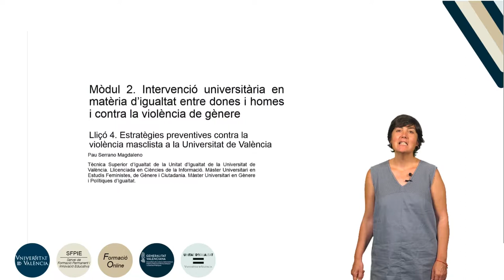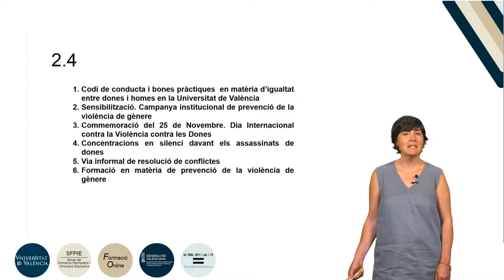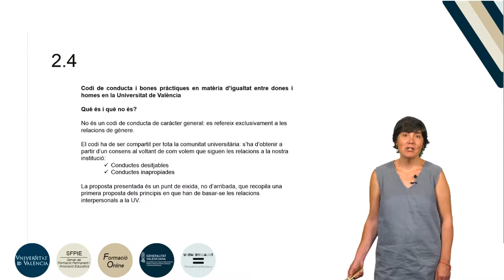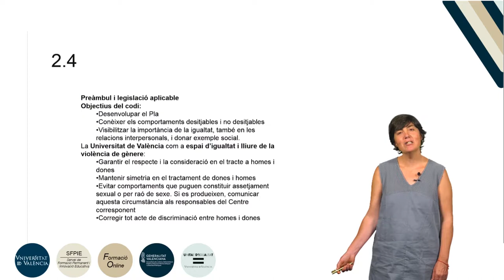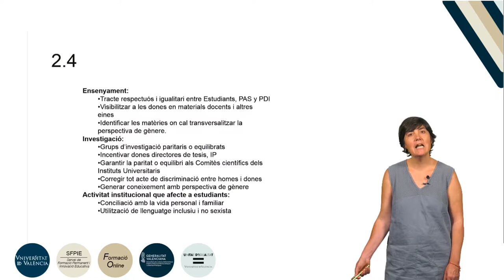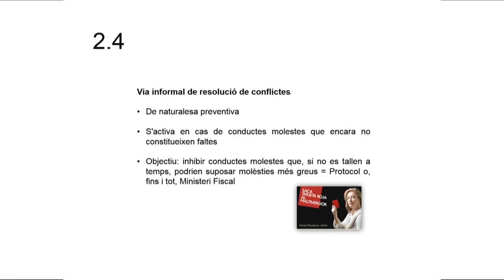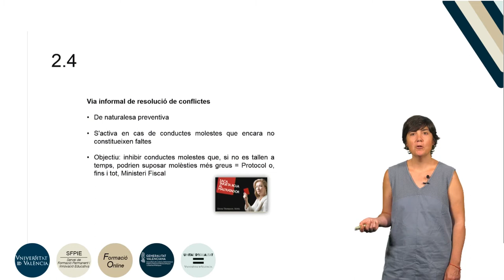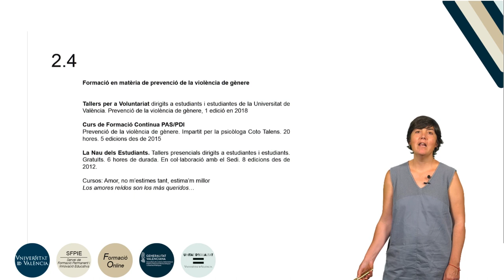10.2.4.Intervenció universitària. Estratègies preventives contra la violència masclista a la UV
Autora: Serrano Magdaleno, Pau.
Curso: Formación básica en materia de violencia de género.
Resumen: Aquesta lliçó presenta el Codi de Bones Pràctiques i la Via Informal de Resolució de Conflictes com dos de les eines de què disposa la UV per previndre i actuar davant la Violència Masclista.
Año: 2019.